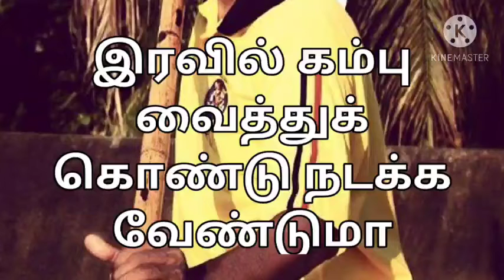இரவில் கம்பு வைத்துக் கொண்டு நடக்க வேண்டுமா/Do you want to walk with rye at night?